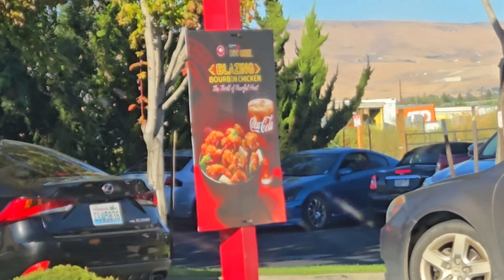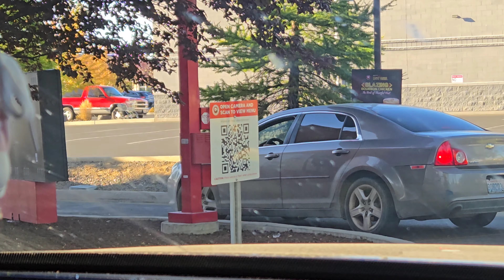ANDAMOS EN YAKIMA ORDENANDON FRIJOLES EN EL PANDA EXPRES